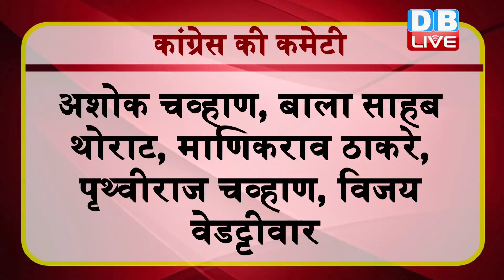Maharashtra में सियासी हलचल फिर तेज़|The bustle to form a government in Maharashtra still continues